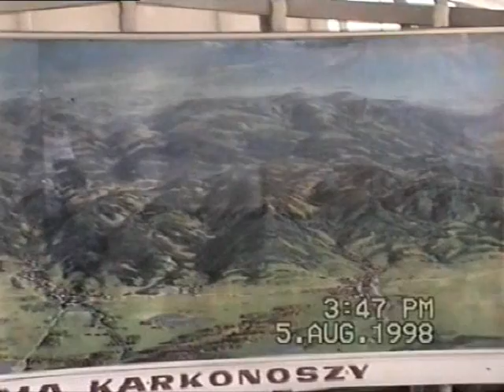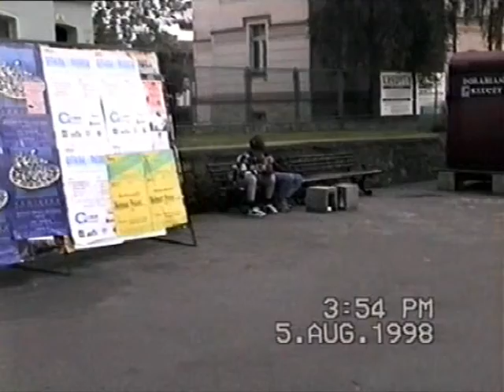Jelenia Góra i przejazd samochodem